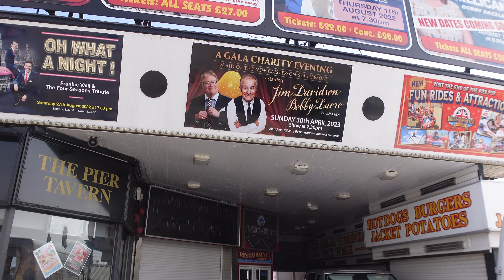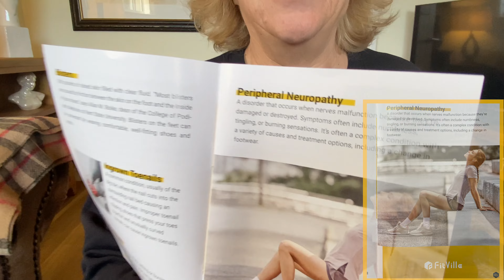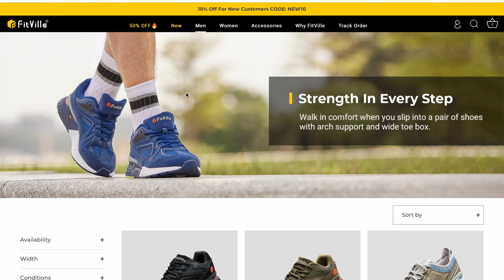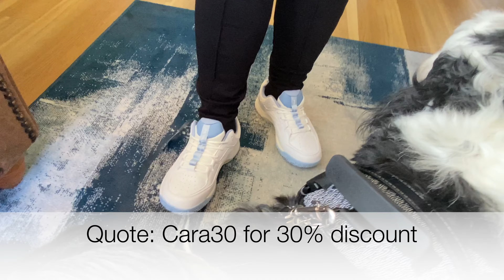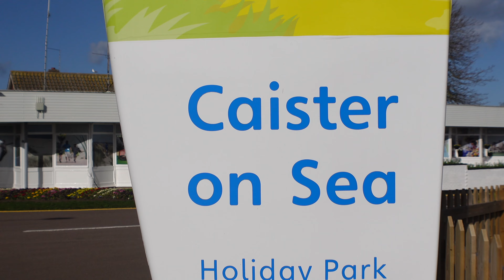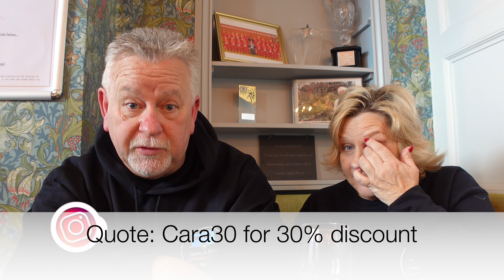A Day In Our Life at Caister On Sea & Great Yarmouth with 30% off Fitville Shoes for YOU!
In this video we take you on 'a day in the life' of Helen & Dave. Dave insists on breakfast at one of our favourite seaside cafes in Great Yarmouth.
Plus, a quick look at the seafront, sandy beaches, walks, a review of Fitville shoes and a pint down the pub.
You can also benefit from a 30% discount from Fitville, just quote code Cara30.

Cheers,
Dave & Helen.

30% discount code quote: Cara30

Sony Remote Handgrip - Mini Tripod GP-VPT2BT

Zhiyun Skull M2 3 Axis Crane - Gimbal

Comica Boom X-D M1Wireles Microphone